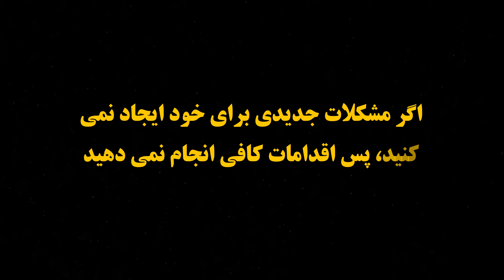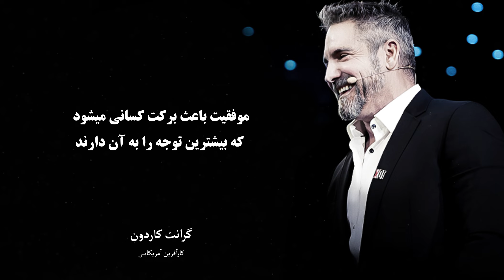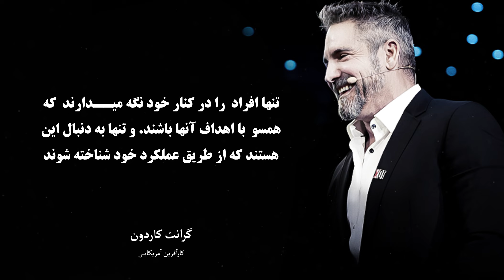سخنان گرانت کاردون | سخنان زیبا گرانت کاردون در مورد راز های هوشمند شدن | جملات انگیزشی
گرانت کاردون یک کارآفرین موفق، و نویسنده ای است که در حرفه خود به موفقیت های خارق العاده ای دست یافته است. نقل قول های او در میان کسانی که جویای موفقیت هستند محبوبیت زیادی دارد زیرا سخنانش منبع بزرگی از الهام، انگیزه و توصیه های عملی برای آنها است.  حتما این ویدیو را تا اخیر تماشا کنید و برای دوستان تان هم به اشتراک بگزارید و برای تماشای دیگر جملات انگیزشی, سخنان پندآموز, سخنان چارلی چاپلین, سخنان زرتشت, جملات چارلیز بوکوفسکی, سخنان آلبرت انیشتین , و دیگر سخنان زیبا حتما دیگر ویدیو های کانال ما را
00:00 سه جمله برتر گرانت کاردون
00:22 زندگی نامه گرانت کاردون
00:56 سخنان گرانت کاردون
08:29 ویدیـو  پیشنهادی

خردمند
Kheradmand
قدرت کلام
سخنان پندآموز
دانشمندان بزرگ جهان
دانشمندان ایرانی
دانشمندان جهان
دانشمندان اسلامی
جملات انگیزشی
سخنان انگیزشی
سخنان بزرگان
سخنان ارزشمند و مفید
سخنان ناب
سخنان ناب بزرگان
سخنان ناب کوتاه
سخنان ناب دانشمندان
سخنان ناب بزرگان جهان
سخنان حضرت محمد
سخنان حضرت علی
سخنان ناب عاشقانه
سخنان عاشقانه
سخنان عاشقانه کوتاه
جملات عاشقانه
جملات عاشقانه برای عشقم
نقل قول ها
نقل قول های بودا
نقل قول های افلاطون
نقل قول های عاشقانه